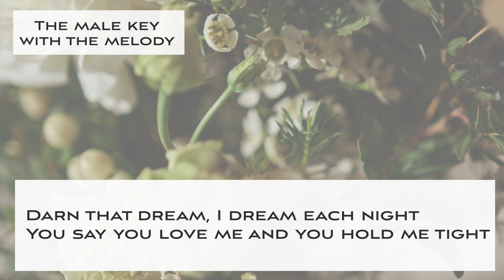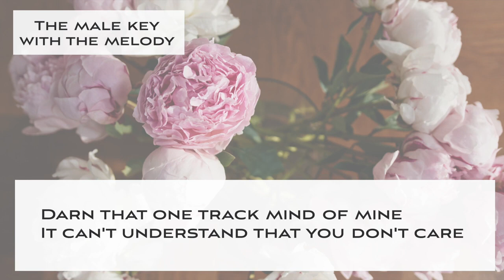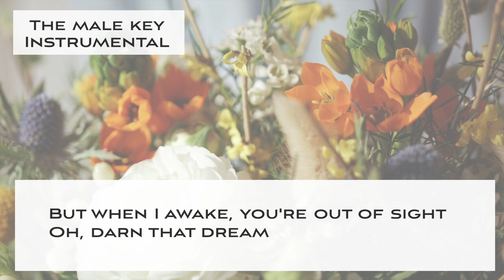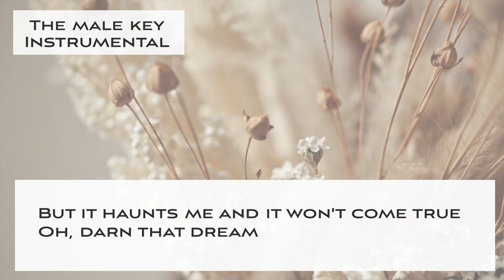Darn that dream - Slow Jazz KARAOKE (Instrumental backing track) - male key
This is a Sing along KARAOKE music of "Darn that dream - Slow swing ver. " for male singers. You can sing this song with high quality singalong KARAOKE track.

🌻Important🌻
🌻The guideline for covering my karaoke music tracks🌻

🌻🌻Information about this karaoke music track "Darn that dream  - Slow swing ver. "

▪️male key
▪️Key of F# Major
▪️Tempo 70 Slow swing Jazz style